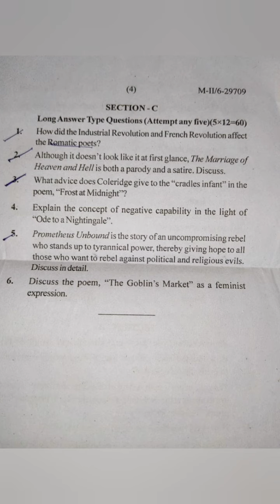M.A 2nd Sem General English Question Paper Jammu university